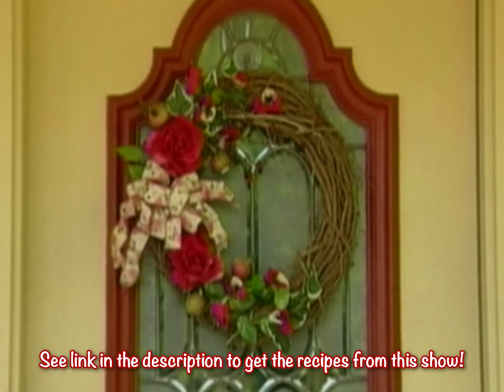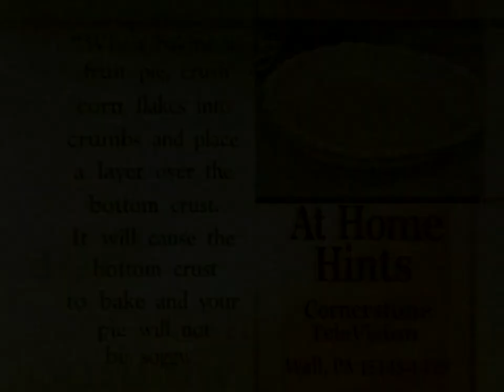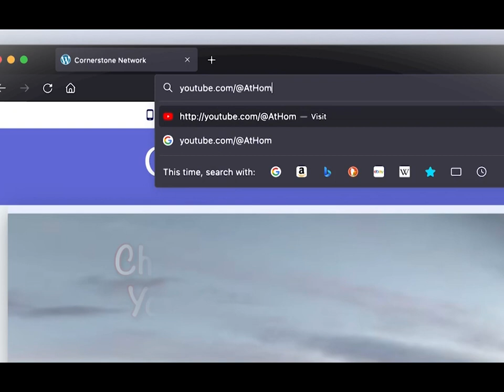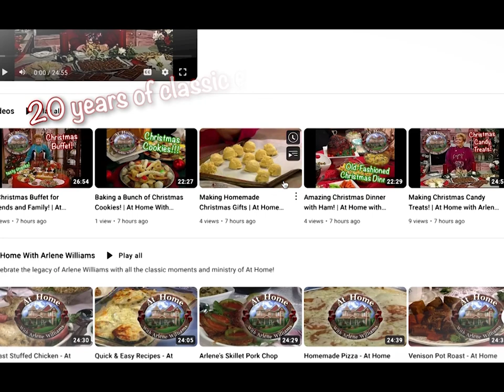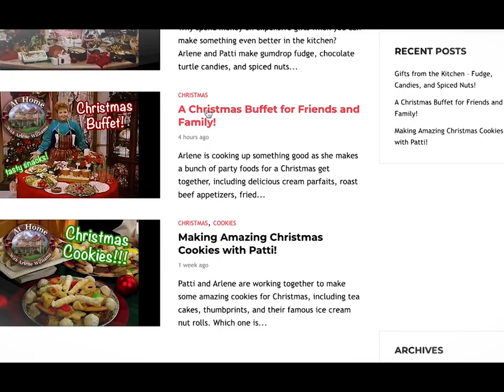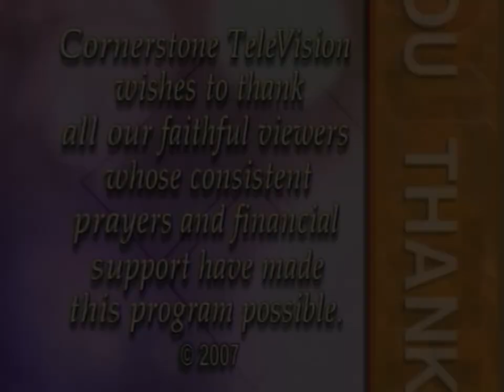Old Fashioned Greek Recipes: Lemon-Meatball Soup, Egg Knot Rolls, and Sesame Cookies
Get ready to learn some new words, because Olympia and her mother Hazel are joining Arlene to make "giovarlakia avgolemono" (lemon-meatball soup), koulourakia (Greek sesame seed cookies), and egg knot rolls.  It's a delicious and sweet show that you don't want to miss.

Classic Greek Recipes with Olympia Harry and her mom Hazel - 2007 - At Home with Arlene Williams
Episode: AH0701